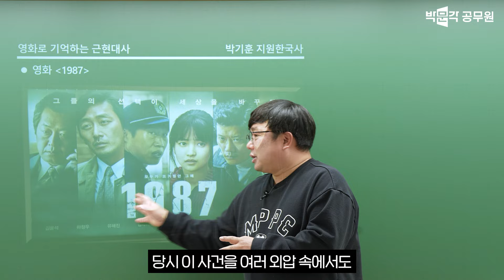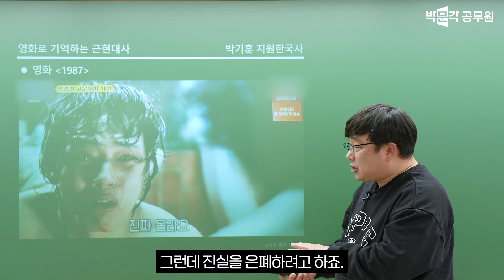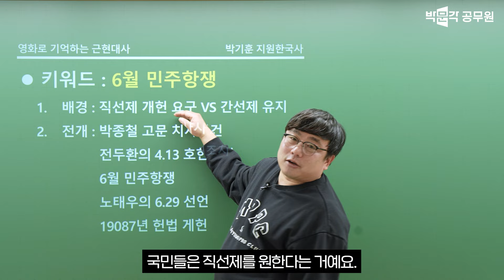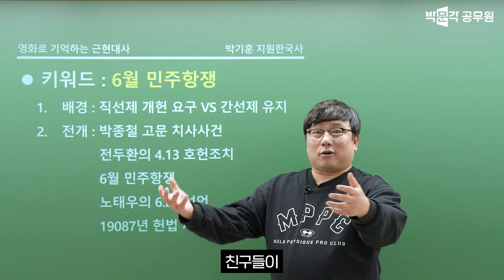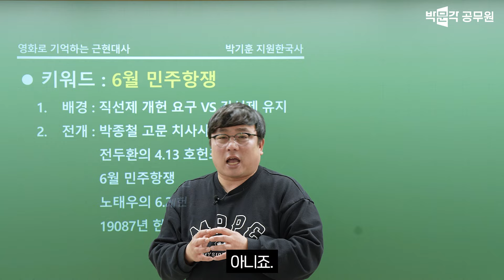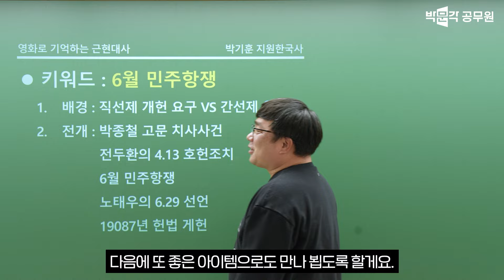6월 민주항쟁의 진정한 의미 - ⑪ 1987 | 영화로 배우는 근현대사 시리즈 | 박기훈 한국사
❓현대사 말고 다른 파트도 이렇게 정리해주는 수업이 있나요❓ 당근이죠! 기훈쌤의 12시간컷 압축이론 풀버전 보러가기!